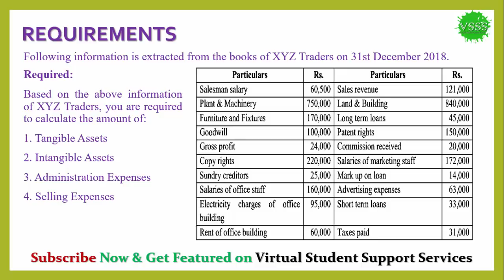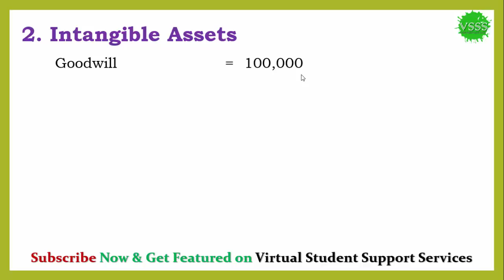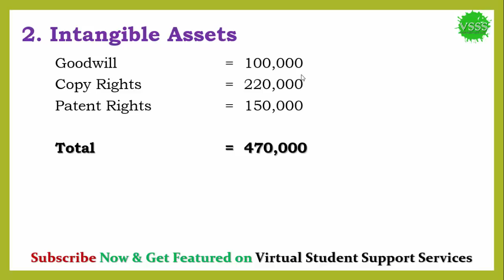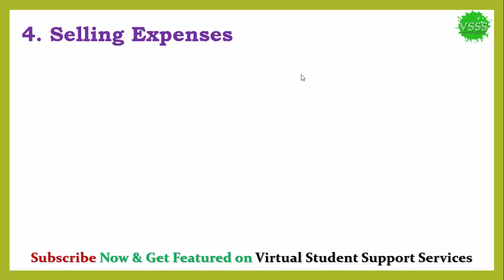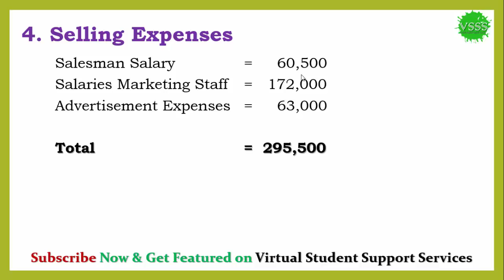SOLUTION Assignment No. 1 (MGT101 – Financial Accounting) Spring 2019